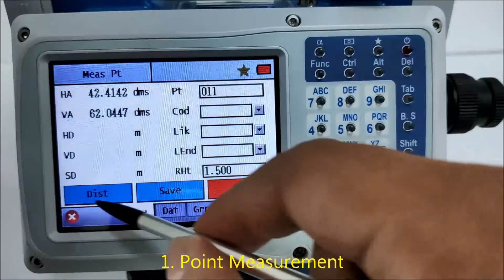Collect Program, Kolida CTS-662, professional surveying equipment manufacturer